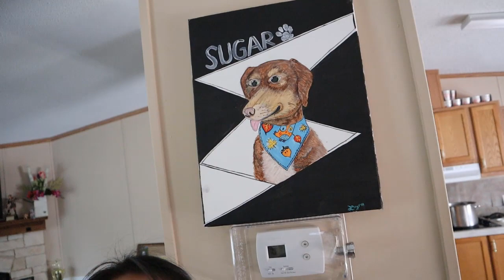The Spot: Blog #1 Mondays............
Check out my first blog, this is usually what I do on Mondays, my only day off.